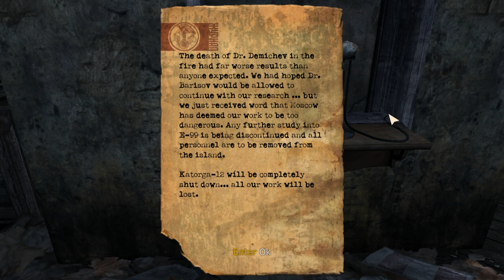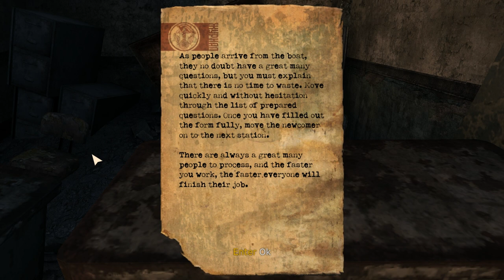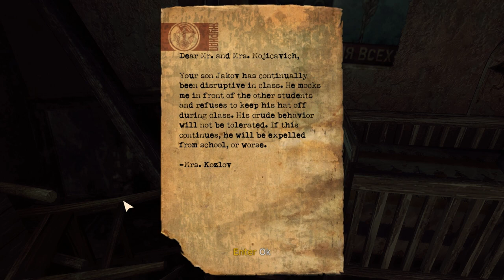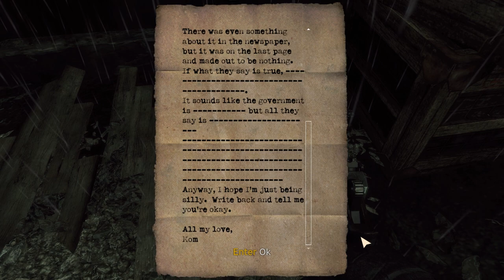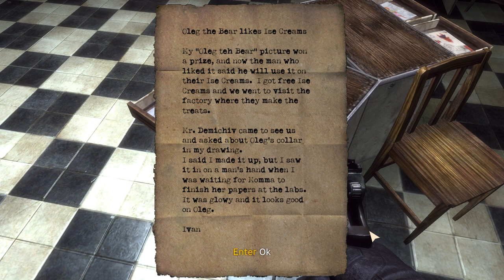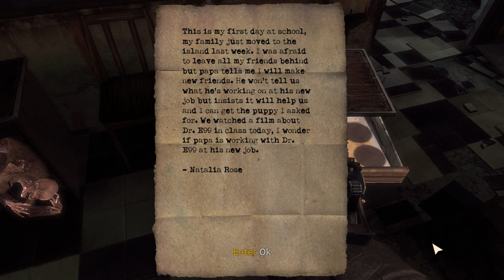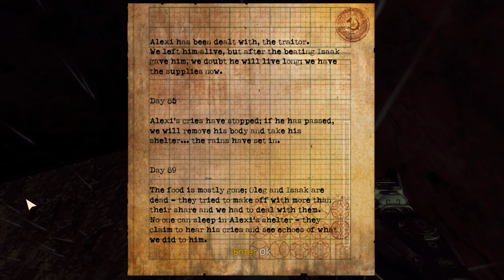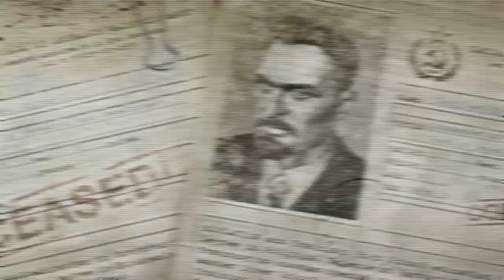Singularity PC - Hard Difficulty Walkthrough - Chapter 1 - Workers District - 1080p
Renko investigates the Worker's District on the island of Katorga-12.